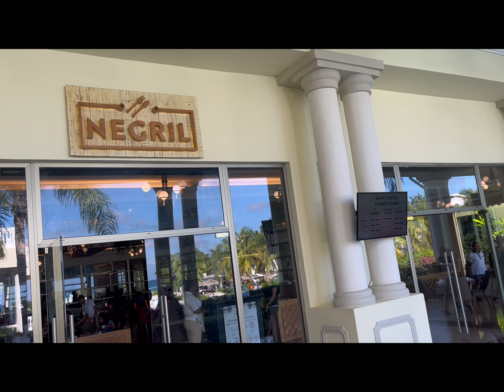Grand palladium Jamaica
The beautiful grand Palladium Resort Jamaica.